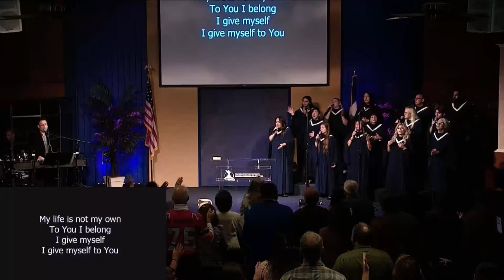Max Lupercio - The Big Picture | Day of Worship | PCC Visalia | Sunday, October 30